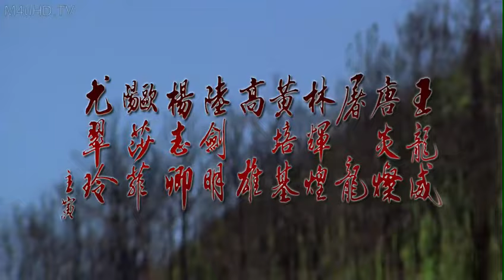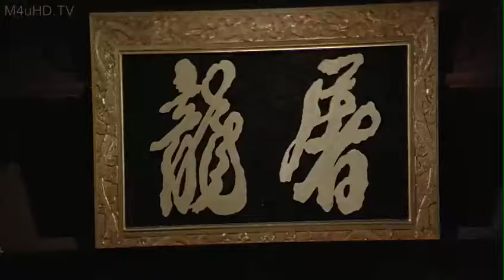FU SHENG/TI LUNG THE AVENGING EAGLE 1978 1080P HD ENGLISH DUBBED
Eagle Chief Yoh Xi-Hung (Ku Feng) is the leader of a group of bandits called the Iron Boat Clan. He recruits and raises orphans to be his personal army of ruthless killers -he calls his recruits "Eagles.". One such orphan, indoctrinated by Yoh Xi-Hung, is Chik Ming-sing (Ti Lung). In a series of reflections, we find that Chik was an orphan that was sold to the Iron Boat Clan at the age of seven; he soon becomes one of Chief Yoh's top killers as he relishes engaging opponents in combat whenever the bandits go on a raid. However, after one particularly rough heist, Chik is badly wounded in a solo fight with Golden Spear Tao De-biu. He escapes into the nearby woods and manages to hide his silver plaque among the fallen leaves just before falling unconscious- thus concealing his membership in the Iron Boat Clan. Chik is later found by a stranger and nursed back to health by his kind family. It is later revealed that this stranger is a police chief -Wang An- a sworn enemy of Yoh Xi-Hung and a target for termination. While recovering, Chik starts having second thoughts about his criminal lifestyle; he begins to realize that there is an alternative to his violent, murderous lifestyle. He learns that he can live a peaceful, nonviolent way of life with a wife and family if he so chooses.

In the present time, we learn that Chik is running from the Iron Boat Clan, following the death of Wang An- who saved him in the woods. As a result of the kindness he received from Wang An and his family, Chik betrays Yoh Xi-Hung and departs from the clan. Meanwhile, Yoh has ordered that Chik be found and brought back for punishment. Chik meets up with a stranger while on the run. The stranger, Cheuk Yi-fan (Alexander Fu), secretly carries hidden wrist knives and is obsessed with hunting down his enemies to revenge the murder of his wife and family at the hands of the Iron Boat Clan. Chik Ming-sing is suspicious of the mysterious Cheuk, even when Cheuk does not hesitate to help him kill the other Eagle Clan members who are chasing him for leaving the bandit clan.

Not knowing that Cheuk Yi-fan is the son of the family that Chik and the other Eagles robbed and murdered, Chik Ming-sing confesses his evil doings to him one evening. Chik reveals that he has vowed to change his ways after that incident and is looking to end the exploits of Eagle Chief Yoh and the entire bandit clan. Chik also reveals that he is searching for the husband of the woman he killed so that he can die at his hands to atone for his crimes.

Cheuk decides to accompany Chik to Eagle headquarters. Upon the arrival of the duo, Eagle Chief Yoh recognizes Cheuk and reveals his name and true intentions. When Chik asks Cheuk why he did not take his revenge earlier, Cheuk reveals that what he wanted to know the whole story, and that he and Chik should join forces to defeat their common enemy, Chief Yoh Xi-Hung.

Chik and Cheuk manage to eliminate the remaining underlings of the clan and set their efforts on killing Yoh Xi_hung. After a lengthy fight with both men, Yoh attempts to manipulate both fighters to turn on one another. The two heroes briefly scuffle with each other -with Chik concocting a scheme without Cheuk's knowledge. As the two men continue to fight each other, Chief Yoh helps to contain Cheuk and holds his sleeve knives in order to provide Chik a chance to kill Cheuk. In a surprise move, Chik leaps up, lands upon the shoulders of Cheuk and plants his fighting sticks into the shoulders of Yoh. Cheuk follows by thrusting his double blades into Yoh's midsection. As Yoh Xi-Hung is dying, Chik tells him that it may be easy to raise someone but to win his heart is difficult; and because of this he now knows between right and wrong. Chik then uses his sticks to finish Yoh -ending the murderous reign of the Iron Boat Clan. With Chief Yoh dead, Chik tells Cheuk that he is ready to accept his punishment. Cheuk tells him that all his enemies are now dead and begins to walk away. Chik attacks Cheuk and forces the double blades into his body. He tells Cheuk that if he doesn't get his revenge now, then the spirit of his pregnant wife and unborn child would never know peace.

The final scene of the film show Cheuk looking over the graves where his family is laid to rest. A new headstone can be seen where Chik's remains have also been placed at the burial site.